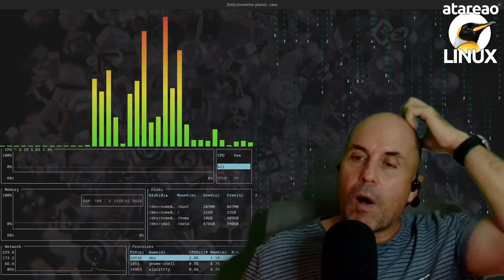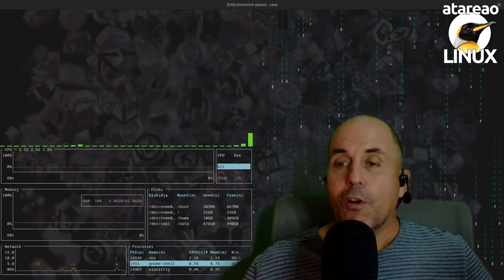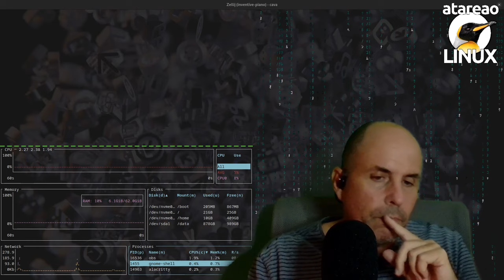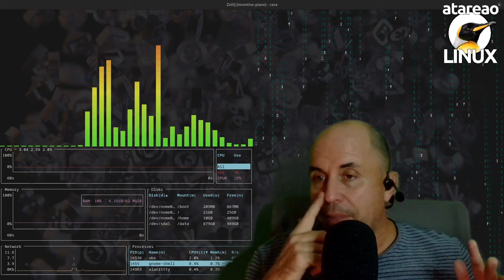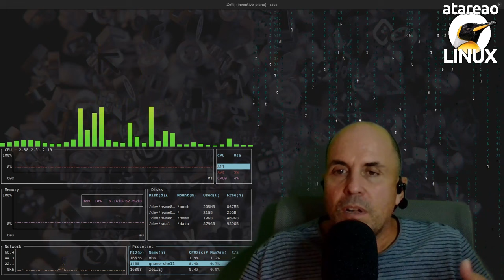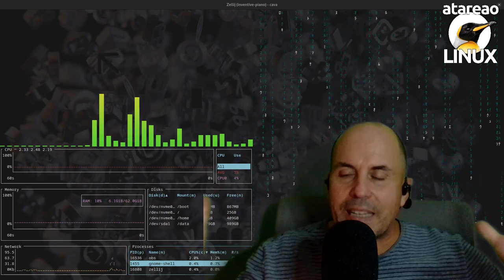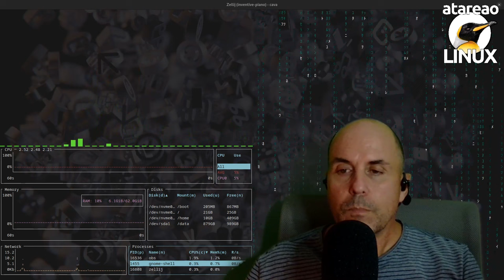639 - Pass y GoPass, contraseñas en Linux y Android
Como gestionar contraseñas en linux y android con pass y gopass y una aproximación al scripting en linux de la mano de fish

A raíz de la última tragedia acaecida en mi ordenador personal, por un lado, y por el otro, la nueva incorporación de la tablet Android a mi ecosistema de chismes, he estado pensando sobre pass y gopass. Pero no solo sobre estas, sino también sobre todo el ecosistema de nuevas herramientas que han aterrizado en mi universo Linux desde la llegada de Rust a mi entorno personal. Así, como ya adelanté, he decidido hacer una marcha atrás y tomar pass como gestor de contraseñas para mis scripts, reemplazando a gopass. Esto me lleva a tener que hacer un poco de scripting, de lo que te voy a hablar en este episodio, y además, un poco de reflexión sobre las ventajas e inconvenientes de toda esta miriada de herramientas.